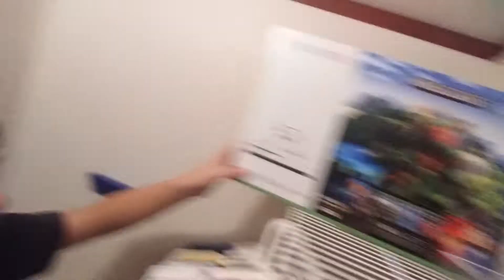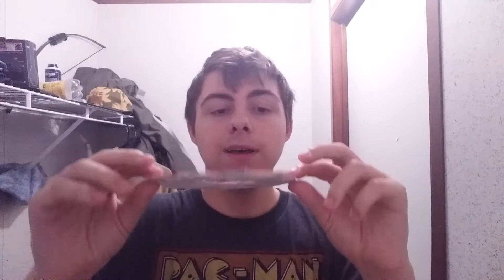My New Room + New Video Closet